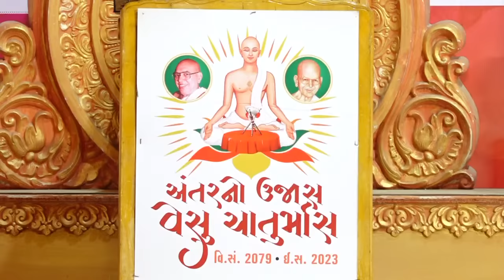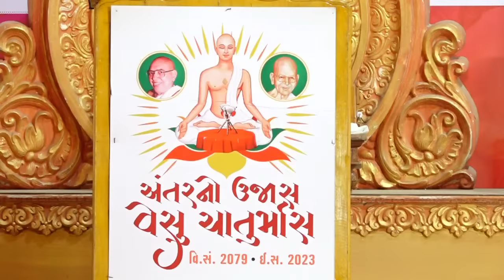Bhagvati Sutra Pravachan - Day 52 - LIVE from Vesu Surat - Surat Chaturmas - A.Ratnasundersuri M.S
Dedication Deciphered
Bhagvati Sutra Pravachan
LIVE from Vesu Shri Sangh - Surat

श्री पुण्यवंती सावत्थि नगरी,
वेसु,सुरत के प्रांगण में...

*अंतर का उजास* 🧘‍♂️ 🔅🔆
*वेसु चातुमास* 🪄🎉

*ज्ञान की गंगा में...*
*भीगने के लिए पधारिये* 🙏🏻
*परिवर्तन प्रवचनमाला*
9:30 से 10:30 बजे तक

*:: प्रवचनकार ::*
पद्मभूषण जैनाचार्य श्रीमद्विजय
रत्नसुन्दरसूरीश्वरजी महाराजा

*:: प्रवचन स्थल ::*
*परम स्पर्श प्रवचन वाटिका*
महाराण प्रताप रोड महाविदेहधाम के पास में वेसु,सुरत

आयोजक : श्री वेसु समस्त श्वे.मू. तपा. जैन संघ,वेसु-सुरत

Gurudevshri has written more than 425 books in gujarati.

Dubai : 7:00am
Singapore : 11:00am
Australia : 1:00pm

Acharya Ratnasundersurishwarji Maharaj Saheb